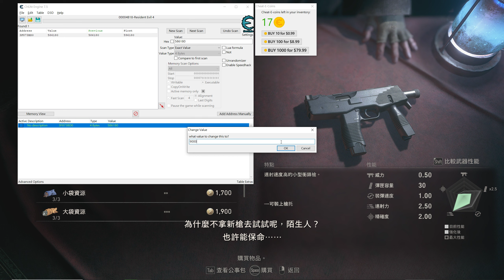Resident Evil 4 Remake - cheat engine make money